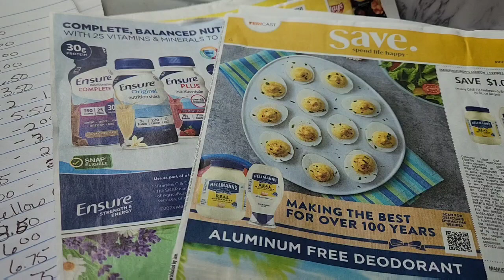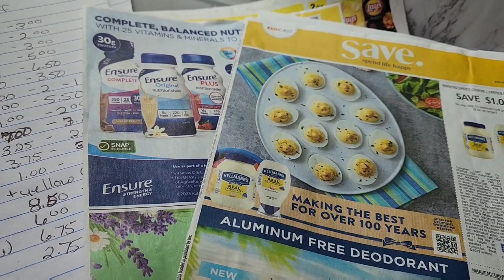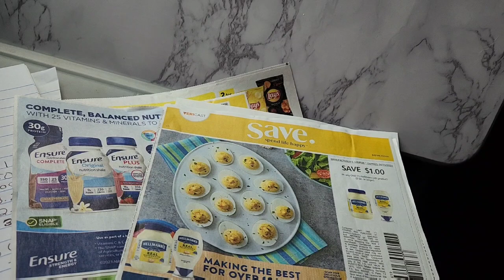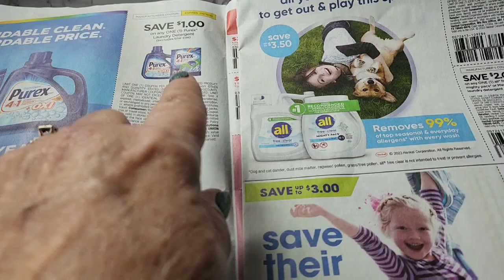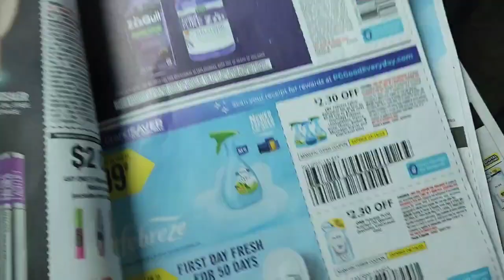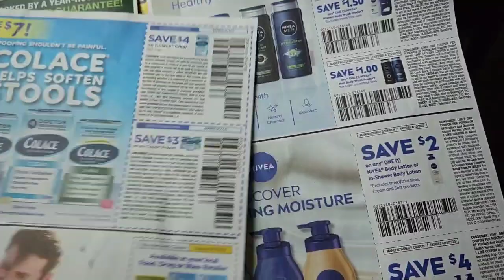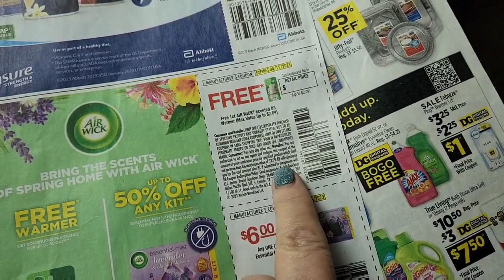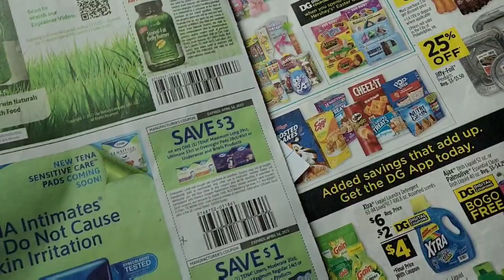Dollar General 23 items 50% off